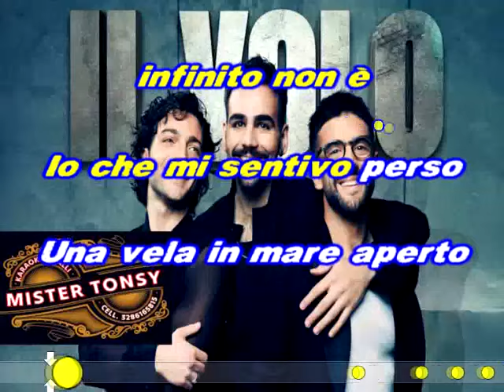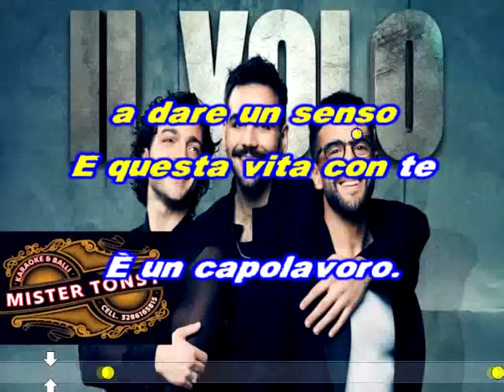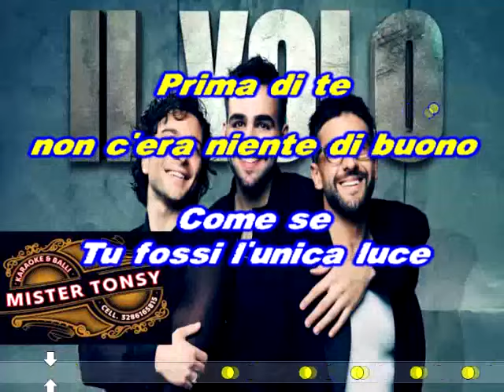Il Volo - Capolavoro KARAOKE